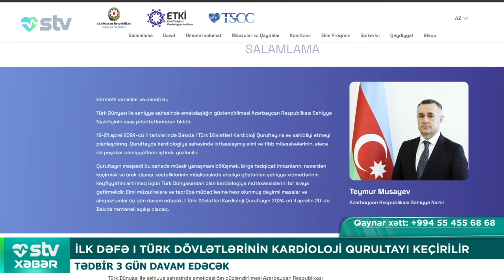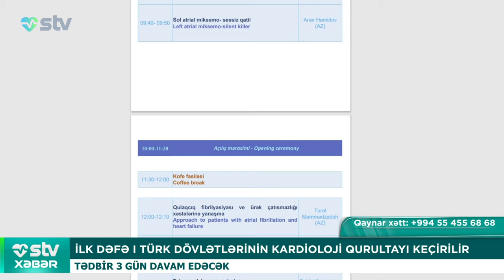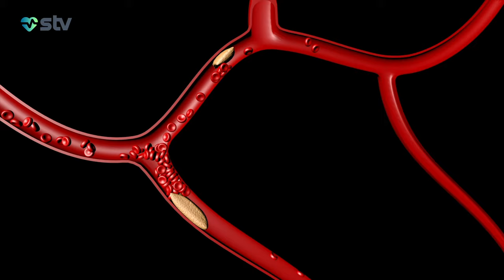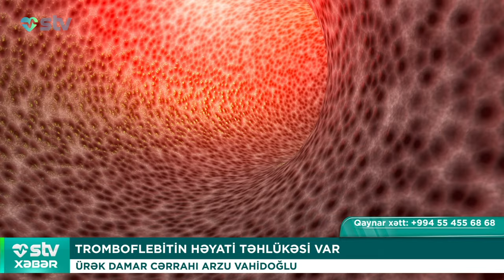UŞAQ GEYİMLƏRİNİN SATIŞI QADAĞAN EDİLİB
📌Bizi sosial şəbəkələrdən izləyin:

00:00

00:14 İLK DƏFƏ l TÜRK DÖVLƏTLƏRİNİN KARDİOLOJİ QURULTAYI KEÇİRİLİR
 TƏDBİR 3 GÜN DAVAM EDƏCƏK

03:26 UŞAQ GEYİMLƏRİNİN SATIŞI QADAĞAN EDİLİB
LC WAIKIKI STANDARTLARI POZUR

04:34 SİQARET SATIŞI ÖMÜRLÜK QADAĞAN EDİLİR
CƏRİMƏ TƏTBİQ OLUNACAQ

05:50 "QIRMIZI GÖZ" EPİDEMİYASI
3 HƏFTƏDƏ 7500 İNSAN YOLUXUB

06:50 TROMBOFLEBİTİN HƏYATİ TƏHLÜKƏSİ VAR
ÜRƏK-DAMAR CƏRRAHI ARZU VAHİDOĞLU